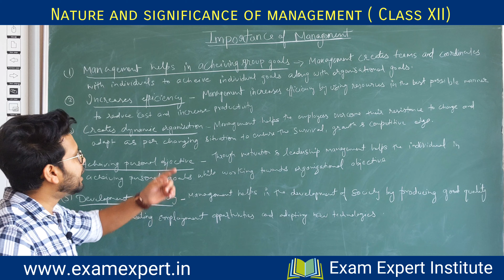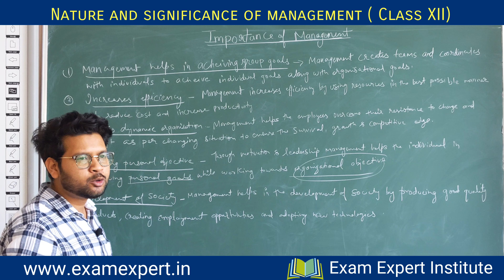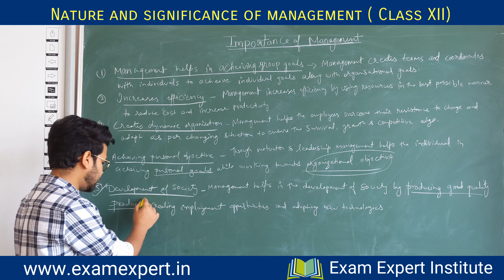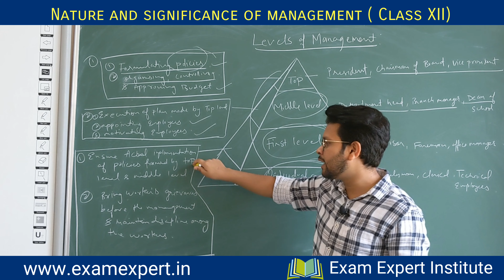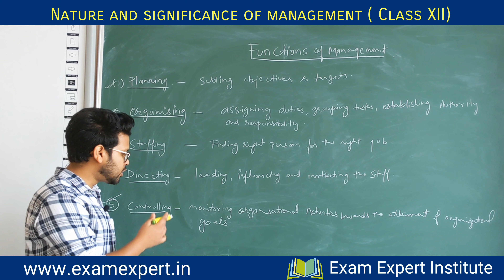Nature and significance of management class 12 | Business studies| Part #2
Business studies class XII

Part 3 will be uploaded tomorrow (14 April 2020)

Please make notes and read in detail from book.

Exam Expert Institute ,Dwarka sec 10 new delhi 110075